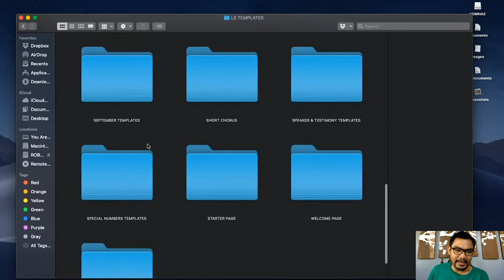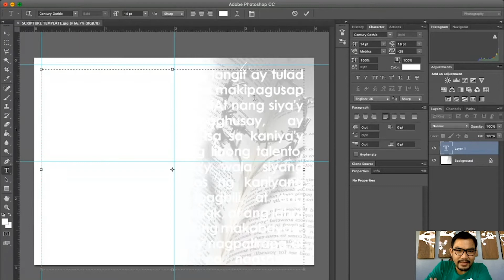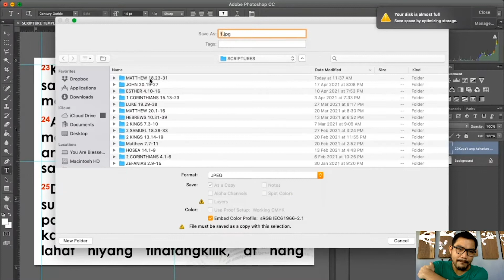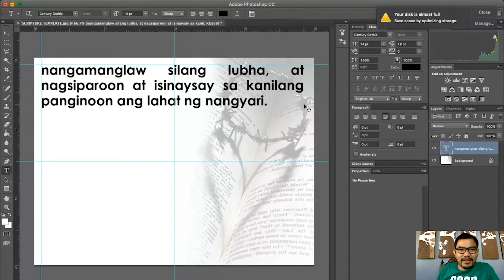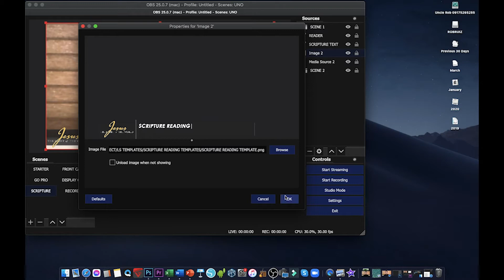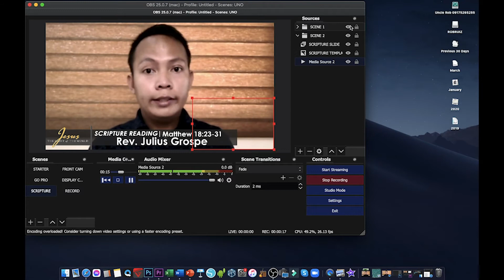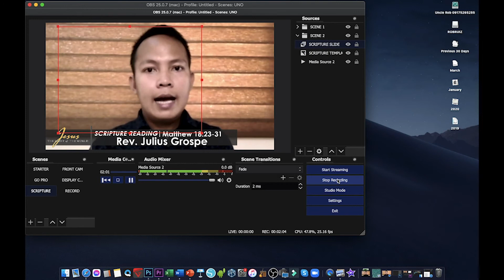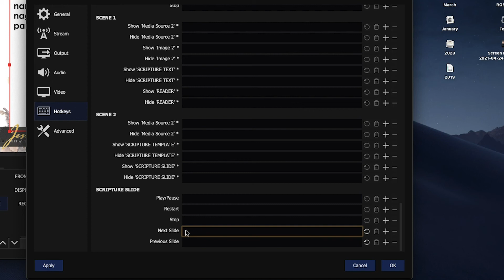Scripture in OBS with RECORDING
Good day mga Pangks! Here is another video tutorial how I place scriptures on OBS and the templates that I use. Bonus track is on how I mask it on recorded Videos. Enjoy!